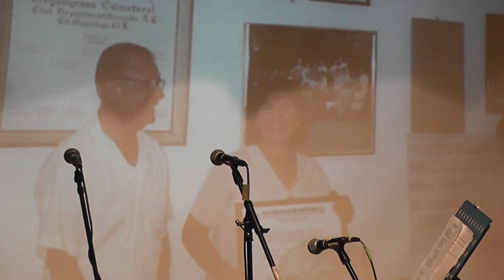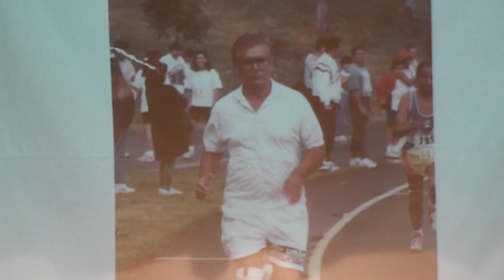Café con Historia y Romance. “Francisco Arredondo Cano”/ Cronista de Guadalupe.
CICLO CAFÉ CON HISTORIA Y ROMANCE
 “Francisco Arredondo Cano”
Prof. Abel Jiménez Garza /Cronista de Guadalupe